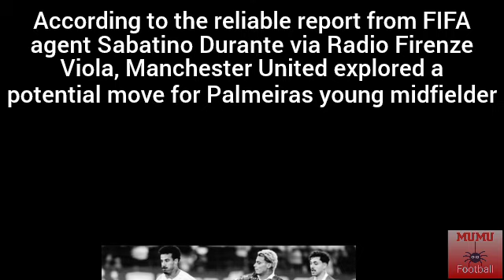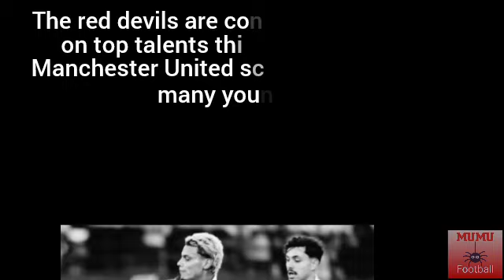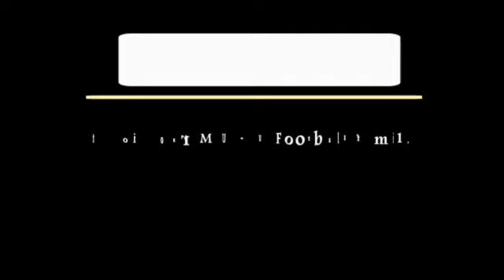MANCHESTER UNITED ENQUIRY FOR RICHARD RIOS🔴🔴🔴